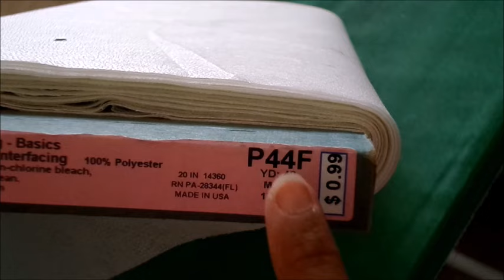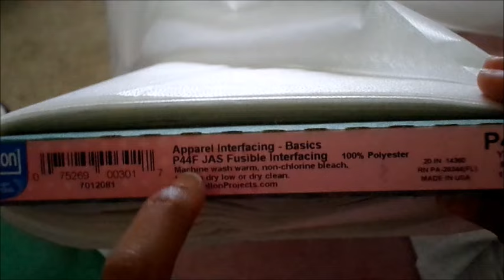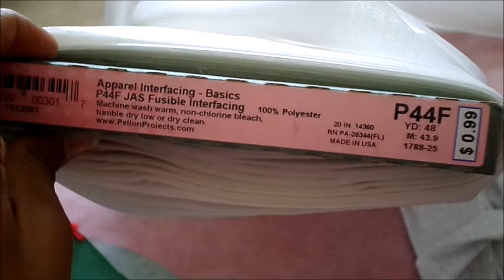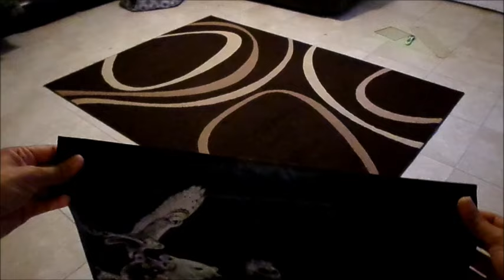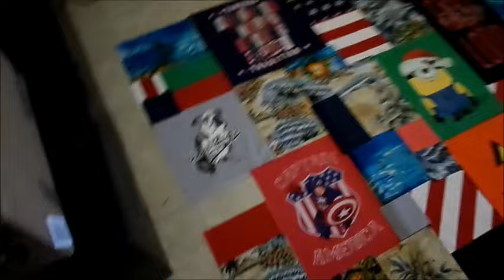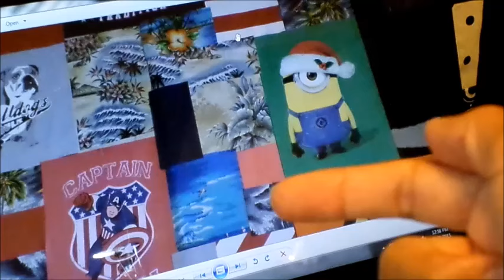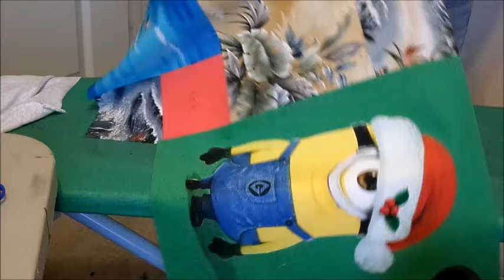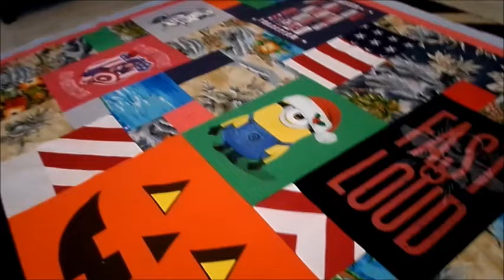How to Make a Collage Style T-Shirt Quilt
I created this video because I think there are a lot of people out there that would love to make this style of quilt but have no idea how. I say that because I was the same way! I loved this quilt style but had no idea how to do it. So I hope this video gives you good instruction and details on the whole process.

This video took me a total of 2 weeks to make because I can only work on the quilt in the evening after work. The entire making of this quilt took me just under three weeks (I didn't film myself making the quilt back, the quilt sandwich, the quilting process, or adding the binding).

If you would like to jump to a specific part in the process, please use the list below.

Processing the shirts - 0:39
How to process shorts/pants - 10:29
How to process button down shirts - 18:38
Ironing and stabilizing the shirts - 26:33
How to use a t-shirt press instead of an iron - 51:40
Measuring & cutting out the quilt blocks - 57:45
How to measure and cut blocks with circle logos - 1:20:07
How to handle logos that don't have enough fabric - 1:33:58
Designing the quilt top - 1:43:37
Filling in gaps in the quilt top design - 1:50:20
Sewing the blocks together - 1:58:47
Completion of the quilt top - 2:54:39

If you would like a HUGE quilter's bundle package for the Juki TL2010q, check this one out on Amazon!

Link my t-shirt press? Check it out on Amazon here!